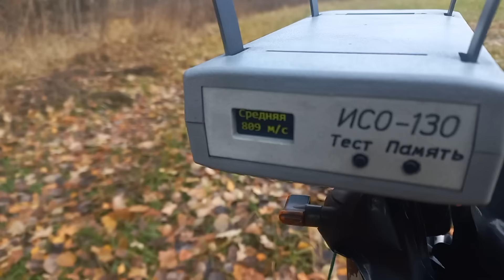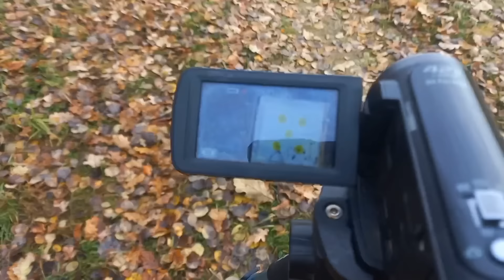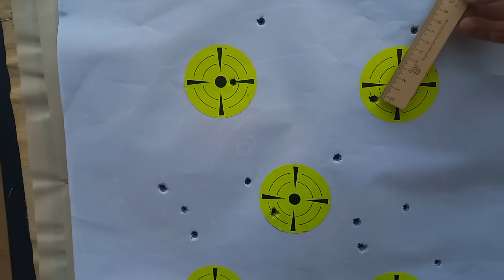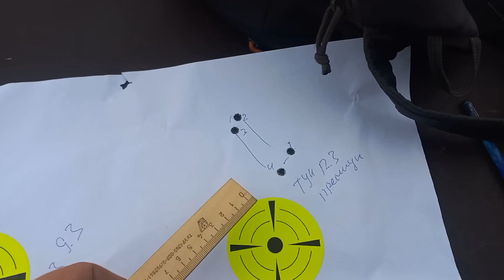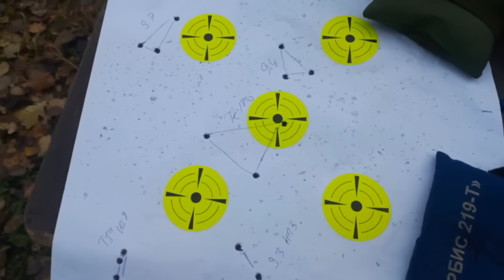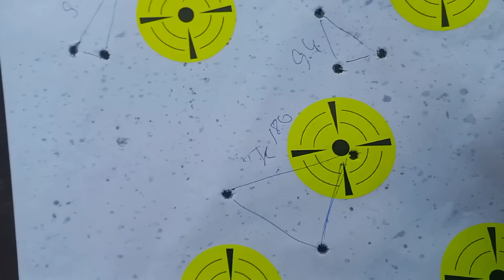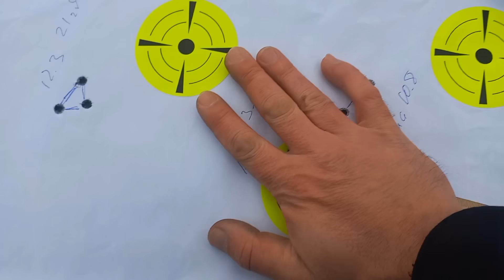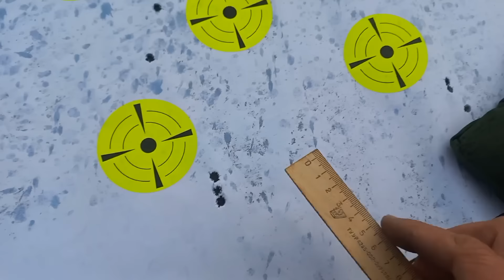Два карабина Arttech Prima 308win. Подбор патрона и замер скорости!!!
канал Ромы